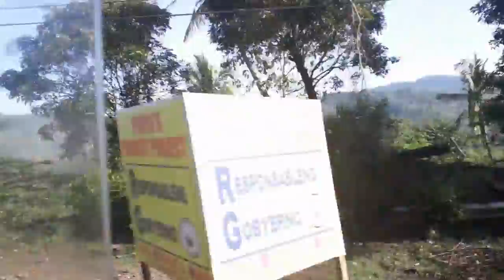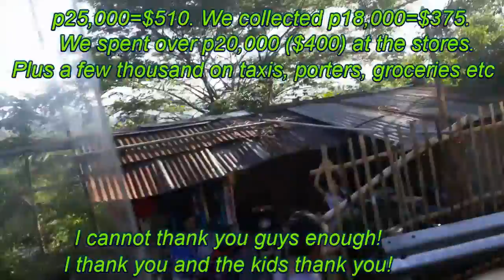School Supplies Delivery Part 2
We took a bus to the other side of the island and delivered the school supplies for the Mayos Elementary School, in Barbaza Antique. Thanks again for all the support! We could not have done this alone.

Tito Tim's Tulong
(Opening & closing credits "Feeling Good")